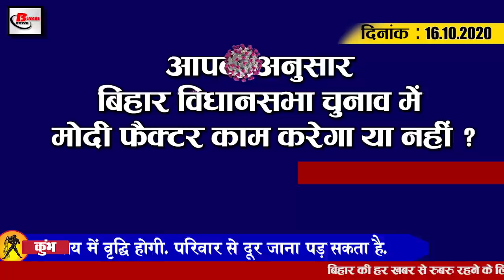Bihar Evening news 16 oct. Bihar Assembly elections, Kapil Dev Kamat,CBSE,Ravi Shankar Prasad,NASA.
Bihar evening  news of  16 october 2020.Info Bihar Assembly elections, Kapil Dev Kamat,CBSE,Ravi Shankar Prasad,NASA.
1. Bihar government minister KapilDevKamat said goodbye to the world
2. Today is the last day of second phase nomination
3. Today we will talk about VishalSingh and ShashimRathod in Bihari Birthday Special
4. NityanandRai said that NDA will get absolute majority
5. Patna Lal gets place in NASA tour
6. CBSE Marks are going to change in the sheet and certificate
Now a big change is going to happen in CBSE Marksheet and Certificate According to the information received, these two important documents will now have digital signature of the Principal. For this, CBSE has asked the principal of all the schools to give digital signature, the signature of the assembly has also been sent to the board. The board has started by registering the ninth and 11 v and filling the list of 10 and 12 v candidates. Be aware, for the first time, the digital signature of the school principal is being taken. Now students will not have to wait for the principal's signature, marks verification, certificate verification will be done quickly, all the work between the board's regional office and the school will be expedited, the principal's digital signature is used by the school staff Will be able to go Even if the principal is not available in the school, the student's work will be done easily.
7. ManojJha said to shift SushilModi to Mizoram
9. Prime Minister Modi will start the election meeting from 23
10. RaviShankarPrasad released BJP report card after holding press conference
In the NDA press conference today, Union Minister Ravi Shankar Prasad has released the report card of the BJP, in which he has presented the details of the work done by the BJP. Addressing the press conference held, Union Minister Ravi Shankar Prasad said that the NDA has done a lot for Bihar and at the same time, he has also counted the achievements made in Bihar at the press conference held. Under which he said that today we reach Patna in just 4 to 5 hours.
11. LaluYadav again tweets against
12. TejashwiYadav accuses Chief Minister Nitish Kumar of not talking about development, unemployment, health and poverty
13. Mumbai and Kolkata team will clash with each other today in the 13th edition of IPL
Today is the 32nd match played in the 13th edition of IPL, where this evening will be played between Kolkata Knight Riders and Mumbai Indians in Abu Dhabi. For your information, let us tell you that in the last match, Mumbai defeated Kolkata by 34 runs. Let it be known that Mumbai has won five matches so far and made it to the second place in the points table, while today Mumbai will try to win one more win and reach the first place, while the team of Kolkata will also be in the field with the intention of winning today. Will land Also, with the intention of making the top team its place in the points table, it is going to appear in the field.
14. Famous singer KumarSanu came in the grip of Corona
Bollywood  famous singer Kumar Sanu has been hit by Corona, according to the information received, Kumar Sanu himself has shared the information about Corona's grip. Kumar Sanu shared the information about his infection with Facebook, in which it has been written that unfortunately the corona test report of Sanu da has come positive, please thank team Kumar Sanu for his good health, although the BMC sealed the entire floor Has been done where Sanu Da lives. At the same time, during a conversation with the media house, his wife said that if he is well and he feels well, he will come here on November 8. She is currently in quarantine. He also said that if he does not feel good about traveling, then we will go to Mumbai near him and celebrate the festival there.

15. Number of Corona affected reaches 73 million in the country
The number of Corona affected in the country is continuously increasing. According to the information shared by the Ministry of Health, a total of 63,371 patients have been confirmed in India in the last 24 hours, after which the number of affected people has increased to 73,70,468, while in the last 24 hours, 895 people have been killed. Has gone, after which the number of people killed has increased to 1,12,161. At the same time, the effect of corona is becoming less in the whole country. The way the new case of Corona has been witnessing a decline in the past few days, the minister is guessing that perhaps Corona's influence in India has started moving towards its shield. Let me tell you, in India till date, 64,53,779 patients have been cured, as a result of which 8,04,528 active cases are left in India.
So let's move towards today's question, today's question is something like this according to you whether the Modi factor will work in Bihar assembly elections.